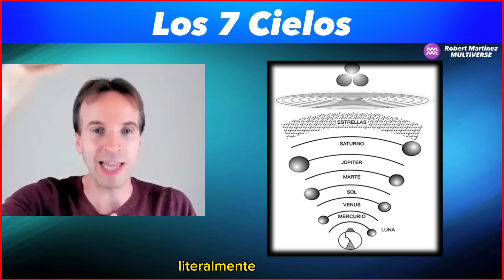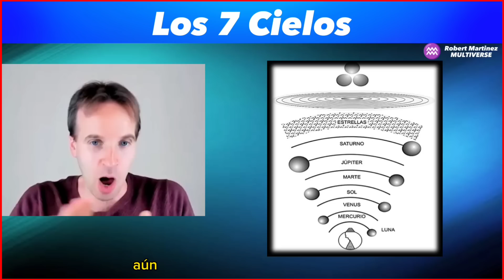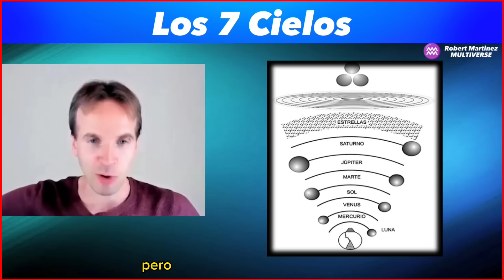⚠️Explosión de Revelaciones!💥Robert Martínez expone Los 7 Cielos y los Límites de Matrix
Mira las más recientes investigaciónes en el mundo Astral y descubre

CAPÍTULOS.-
00:00 Ovnis Abatidos
00:22 Los 7 Cielos
04:18 Quien es el programador?
05:08 8vo y 9no Cielo
05:54 7mo Cielo
06:29 Los 7 Anillos
08:43 Mundos Celestiales
10:14 El Poder del Verbo
11:18 El Gran Comando
12:06 Límites de Matrix
13:30 Reino en el que vivimos
14:48 Salir de la Matrix
15:09 Mundo Intraterreno

Hola soy Oscar Iván 🇲🇽 administrador editor de este canal Tributo al mensaje y divulgación de Robert Martinez (BAJO SU CONOCIMIENTO Y AUTORIZACIÓN) Bienvenidos 🙏✨✅

Robert Martinez
Robert Martínez
Robert Martinez hoy
Robert Martínez hoy
Robert Martinez astrologo
Robert Martínez astrologo
Robert Martinez astrólogo
Robert Martínez astrólogo
Robert Martinez multiverse
Robert Martínez Multiverse
Robert Martinez Mindalia
Robert Martínez Mindalia
Robert Martinez Cosmograma
Robert Martínez Cosmograma
Robert Martinez comunidad
Robert Martínez comunidad
Robert Martinez 2023
Robert Martínez 2023
Robert Martinez ultimo video
Robert Martínez último vídeo
Predicciones 2023 Robert Martinez
Predicciones 2023 Robert Martínez
ArleQuin
Naty Faviano
Elsa Farrus
Zaphiel Elohim
Roberto Martinez
Robert Martinez Astral
Robert Martínez Astral